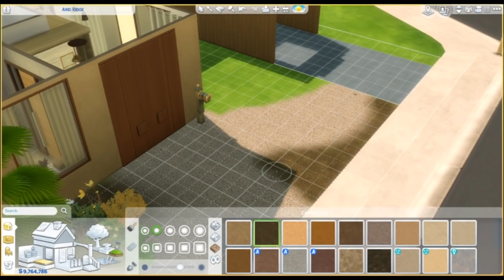ANOTHER SIMS 4 SPEED BUILD. IT'S JUST THE FRONT AND GARAGE THIS TIME.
Firstly before I go any further I have spelt garage wrong in the video didn't see untill the last watch after final editting. So sorry for that.  Only a little more on this build and it will all be finished and I have learnt so much doing this speed build maybe I will next learn how to do voice overs. Well I hope you have enjoyed this little series.
 What cheats I use?
Press Ctrl + Shift + C to enter these four cheats (enter them separately):
bb.moveobjects
 bb.showliveeditobjects
bb.showhiddenobject
bb.ignoregameplayunlocksentitlement

Below is a link to each and every room so far.

*My videos are advised for viewers over the age of 13, please be aware this is not a channel made for children and may contain mature themes and humor, horror games and game play exploring confronting graphics and story lines.* I upload most of my builds to The Gallery.

 ♥ Origin ID: wackiewillow.